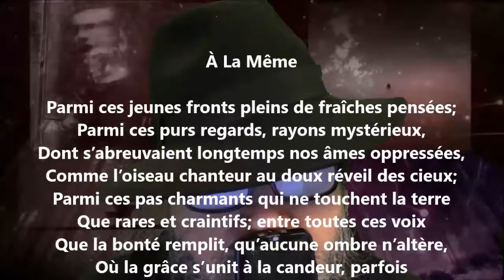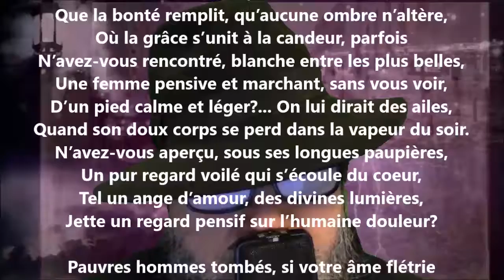À la même (À Marie) - Leconte de Lisle lu par Yvon Jean